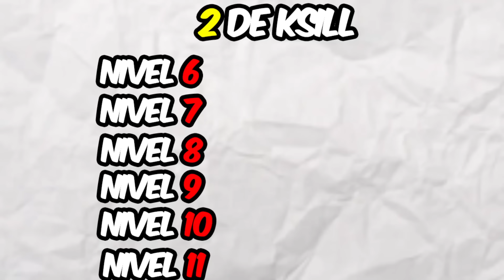REGATES CON NEYMAR NIVEL 1 AL NIVEL 100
Hoy hago regates con neymar en fc24 del nivel 1 al nivel 100

PALABRAS PARA IGNORAR:
cr7,messi,fut draft, fifa 22, djmario,robert pg,kolderiu,mundial,sobres fifa

Aprendo ha hacer los mejores regates/habilidades/skills de fifa!

Tutorial regates fifa 24, tutorial regates fc24, mejores jugadores 5 de skills